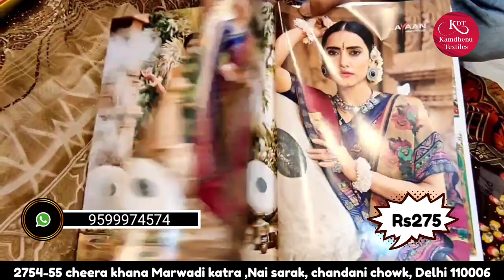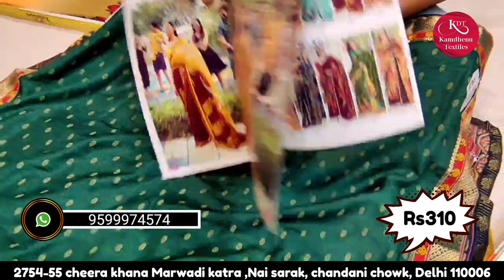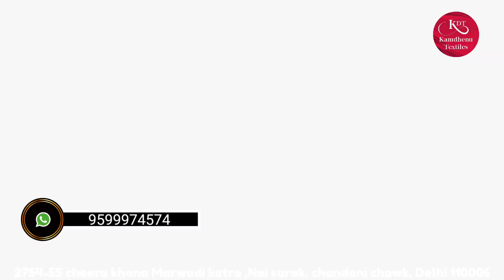सूरत से सस्ती साड़िया Saree Wholesale Market Delhi | Manufacturing Price | Printed & Fancy saree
Kamdhenu Textiles

2755 Cheera Khana, Nai Sarak, Chandni Chowk Delhi - 110006